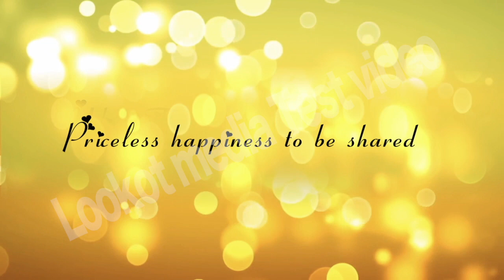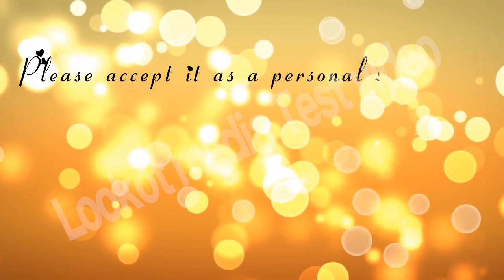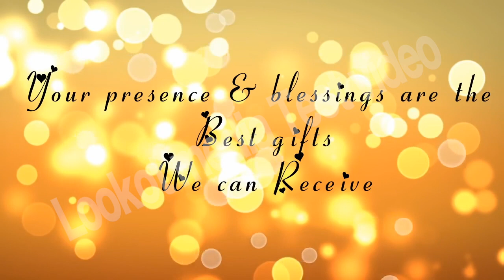Wedding invitation video save the date 2018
RKP  Films Production
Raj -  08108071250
Wedding Hilight , Wedding short film, Prewedding . wedding,
Birthday,  Wedding photography .Videography , Video editing
All type Graphics Animation Work Done Here .

Category
People & Blogs